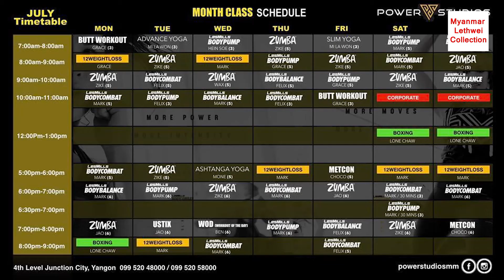ျမန္မာ့ရိုးရာလက္ေဝွ႔ပညာကို ျဖန္႔ေဝေပးေနတဲ့ အလြတ္တန္း ခ်န္ပီယံေဟာင္းၾကီး လံုးေခ်ာ နဲ႔ ေတြ႔ဆံုျခင္း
တစ္ခ်ိန္က ျမန္မာနိဳင္ငံရဲ႔ အလြတ္တန္း ခ်န္ပီယံေဟာင္းၾကီး ျဖစ္သူ လံုးေခ်ာ ဟာ လက္ေဝွ႔ပညာေတြကို ျဖန္႔ေဝေနတာျဖစ္ပါတယ္။ သူဟာ Power Studio အားကစားေလ့က်င့္ ခန္းမမွာ အခ်ိန္ပိုင္း လက္ေဝွ႔နည္းျပလုပ္ေနသလို သင္ယူလိုေသာ သူမ်ားကို အိမ္ထိုင္ယာေရာက္ လွည့္လည္သင္ၾကားေပးေနသူ ျဖစ္ပါတယ္။ ယခုလည္း သီးသန္႔ သင္ၾကားေလ့က်င့္ေပးေနသူ ေစာထြဋ္ေခါင္ ရဲ႔ အိမ္မွာ MLC က သြားေရာက္ မွတ္တမ္းတင္ခဲ့ပါတယ္။ ေစာထြဋ္ေခါင္ ကလည္း သူ႔ရဲ ေလ့က်င့္ပံု နဲ႔ ေလ့က်င့္ရတဲ့ အေၾကာင္းမ်ားကို ေျပာျပခဲ့ပါတယ္။ လက္ေဝွ႔ပညာကို က်န္းမာေရးအတြက္ ျဖစ္ေစ တကယ္ထိုးခ်င္လို႔ပဲ ျဖစ္ေစ ကိုလံုးေခ်ာ ကို ဆက္သြယ္လိုခ်င္ရင္ေတာ့ သူရ႔ဲ႔ Lone Chaw Gyi ဆိုတဲ့ စက္ဘီးစီးေနတဲ့ ပရိုဖိုင္းပံု နဲ႔ အေကာင့္ ) ဆက္သြယ္ ေမးျမန္းနိဳင္ပါတယ္။ သူ႔ရဲ႕လက္ကိုင္ဖုန္း 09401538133 ကိုလည္း ဆက္သြယ္ ေမးျမန္းနိဳင္ပါတယ္။